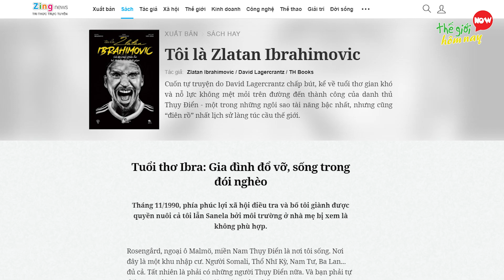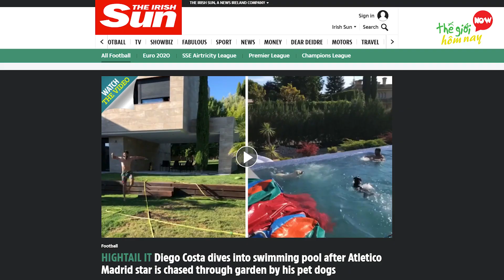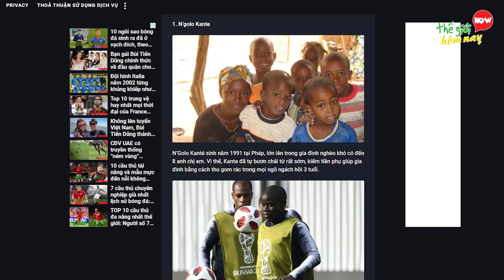7 Ngôi Nhà Khủng Trước Và Sau Nổi Tiếng Cầu Thủ Bóng Đá Ronaldo, Neymar, Messi ...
7 Ngôi Nhà Khủng Trước Và Sau Nổi Tiếng Cầu Thủ Bóng Đá Ronaldo, Neymar, Messi ...

Chào các bạn, tên tuổi của các ngôi sao sân cỏ như Cristiano Ronaldo, Lionel Messi, N’golo Kante hay Moric. Chắc đã không còn lạ gì với mọi người đúng không nào? Nhưng trước khi đến với video, bạn hãy comment để dự đoán xem ai sẽ là cầu thủ xuất sắc nhất thế giới năm nay? Kết quả ra sao thì chưa biết, nhưng một điều chắc rằng họ đang là những cầu thủ kiếm được rất nhiều tiền nhờ môn thể thao Vua. Mặc dù vậy, trước khi đến với trái bóng tròn, đã có không ít chân sút suýt chút nữa phải từ bỏ đam mê bởi gia cảnh cơ hàn. Và khi so sánh giữa ngôi nhà trước đây và sau khi nổi tiếng của họ, chúng ta mới cảm thấy khâm phục sự nỗ lực vươn lên của họ. và trong video hôm nay, chúng tôi mời các bạn cùng khám phá 7 Ngôi Nhà Trước Và Sau Nổi Tiếng Cầu Thủ Bóng đá.

00: 00 7 Ngôi Nhà Khủng Trước Và Sau Nổi Tiếng Cầu Thủ Bóng Đá
00:46 7 Neymar
02:20 6 Messi
03:48 5 Moric
05:16 4 Zlatan Ibrahimovic
06:39 3 Diego Costa
07:58 2 N’golo Kante
09:29 1 Cristiano Ronaldo